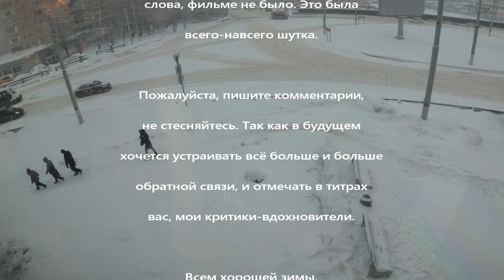VLOG. SNOW. BLIZZARD.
Влог о том, как в одно прекрасное воскресенье в Москве, в Химках, в Куркино была метелица (blizzard) и о том как Грэй (Sillvergray) ее снимал. Оба остались довольны процессом. Ведь сибиряку важно чувствовать себя как дома. И благодаря таким дням себя именно так и чувствуешь.